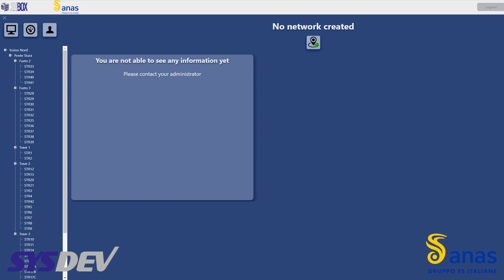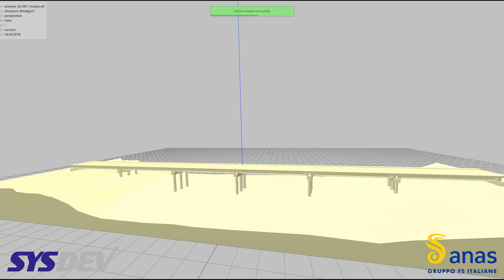SHBOX - La prima scatola nera delle infrastrutture.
SYSDEV - Installazione Pilota monitoraggio cavalcavia.

SYSDEV, azienda specializzata nello sviluppo di soluzioni innovative per il monitoraggio strutturale, presenta l’applicazione del sistema SHBox. In collaborazione con ANAS, è stata effettuata l’installazione su un viadotto del raccordo autostradale Torino-Caselle.

SHBOX - Sistema di monitoraggio con sensori IoT per ponti, cavalcavia, strade ed edifici.